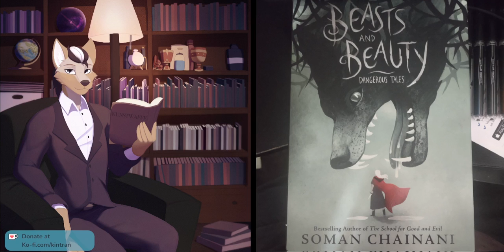Drunken Fairy Tales - Sleeping Beauty (Updated version)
To the Prince it was clear that a demon was drinking his blood...